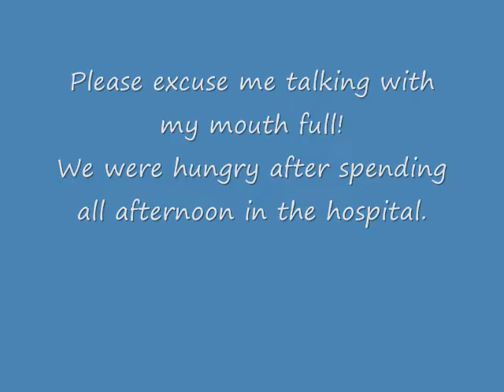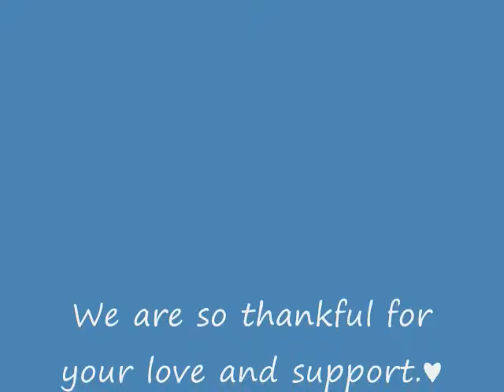Paracentisis Update 11/22/11